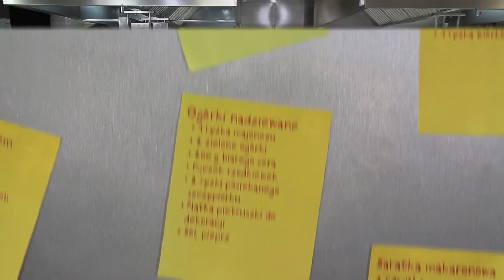Ogórki nadziewane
Do przygotowania dania potrzebujesz:
- 1 łyżkę majonezu
- 2 zielone ogórki
- 200 gram białego sera
- pęczek rzodkiewek
- 2 łyżki posiekanego szczypiorku
- natkę pietruszki do dekoracji
- sól
- pieprz

Cena 1 porcji - około 3,5 zł

Życzymy smacznego i zapraszamy na nasz profil na Facebook'u oraz stronę Internetową